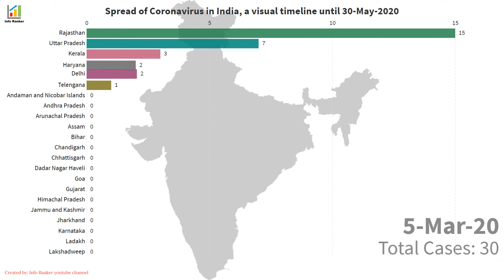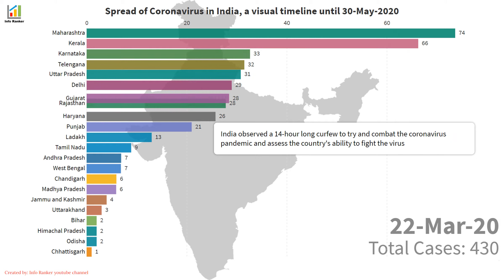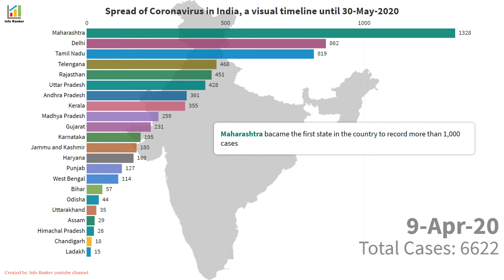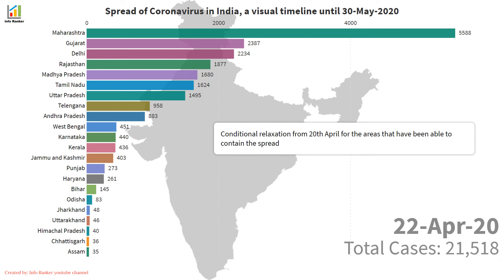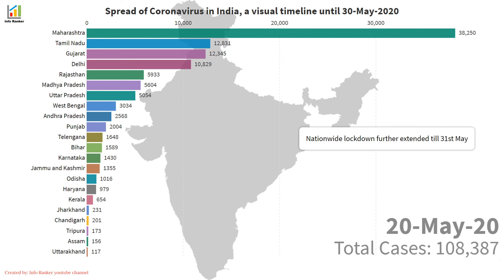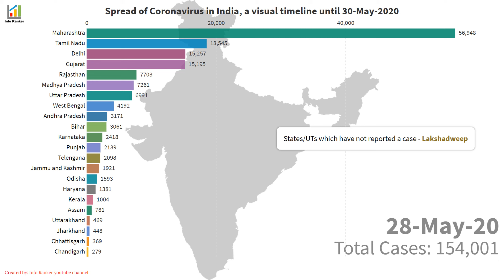Spread of Coronavirus (COVID-19) in India, a visual timeline until 30-May-2020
Here's a visual timeline that shows the confirmed cases of COVID-19 in different states of India from 30 January 2020 to 30 May 2020